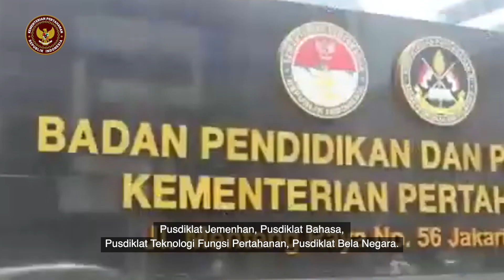PENINGKATAN SDM KEMHAN DAN TNI "MELALUI PENDIDIKAN & PELATIHAN BADIKLAT KEMHAN"